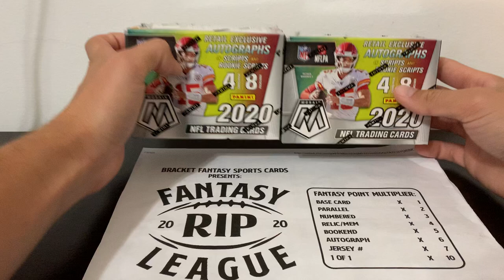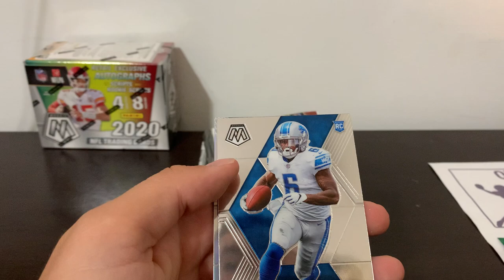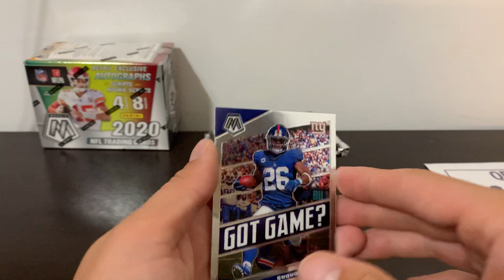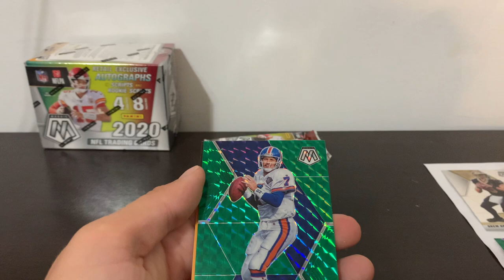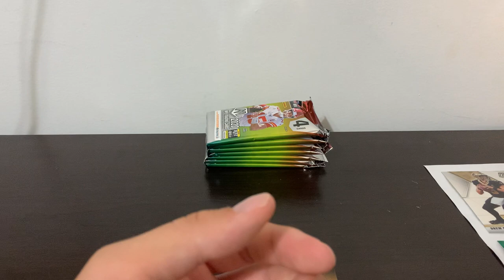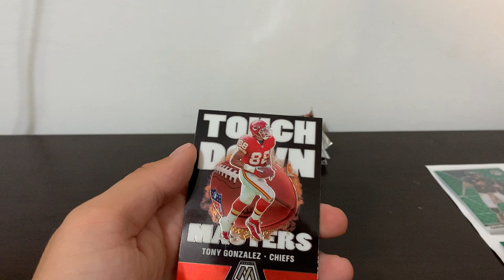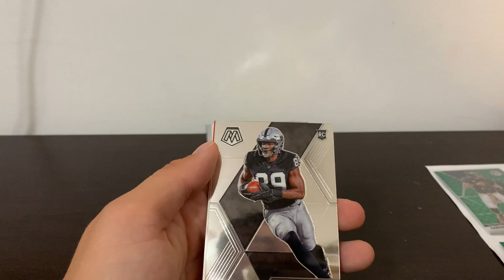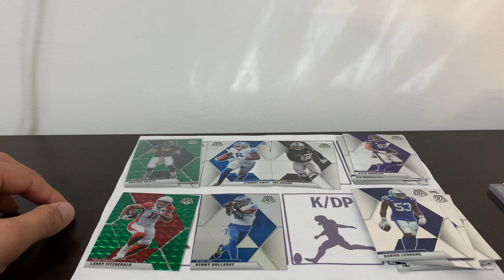2020 Panini Mosaic Football Blasters Nasty rookie hit! FRL Week 7 Vs. Dabuffman17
Today we are opening up 2 blasters of mosaic football for the FRL Week 7. We are playing the dabuffman17. Looks like we going to need another miracle!